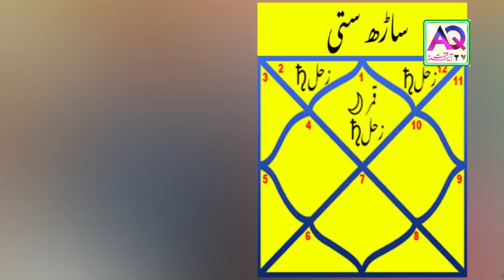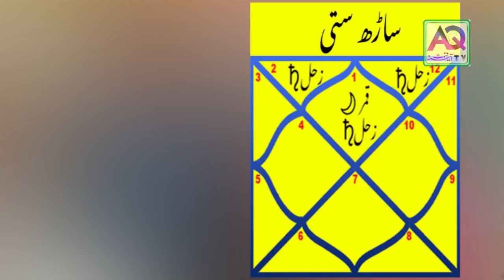Har Insan ki Zindagi ke wo 7.5 Saal | Mushkil Waqt | SarH Satti kia hai | Shah Zanjani | AQ TV